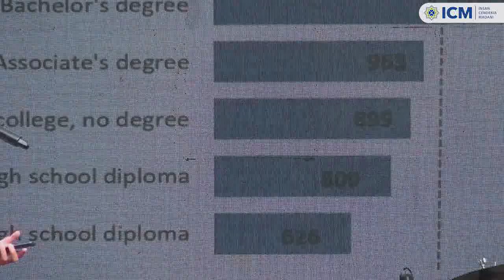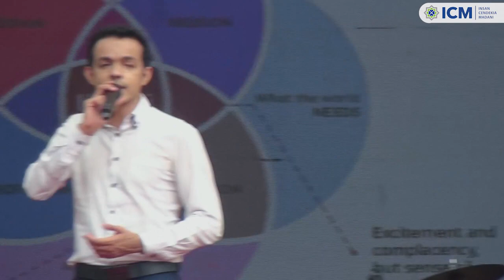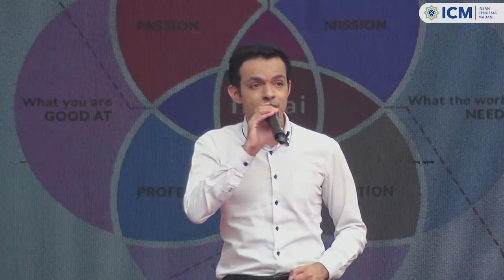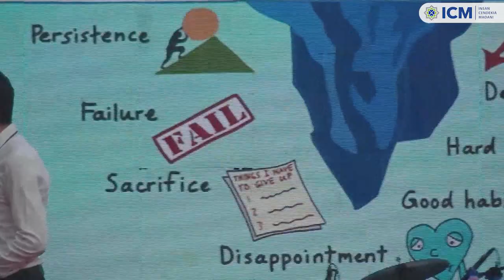Penutupan TZORFAS 2023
Tzorfas 2023 has finally ended after months of hard work and preparation by the Sekolah Insan Cendekia Madani students committee.

Tzorfas 2023 has become the return point to the annual competition and gathering event held by ICM after being stopped due to the pandemic. This year, Tzorfas used 'Building Society in Virtual Reality' as its main theme. Various competitions have been completed, including religion (Cerdas Cermat Islami, Musabaqah Hifdzil Qur'an, Adzan); fun art (Ratoeh Jaroe, Music Band, Short Movie); science (Science Olympics, Water Rocket); and sports (Taekwondo, Futsal, Karate, Basketball, Archery, FIFA 23). The event was participated by primary, middle, and high school students around Jabodetabek.

Tzorfas 2023 officially closed with the performance of guest stars; Hanin Dhiya, Ebith Beat A, Izzatul Islam and many more.

Thank you for participating! See you at Tzorfas 2024!